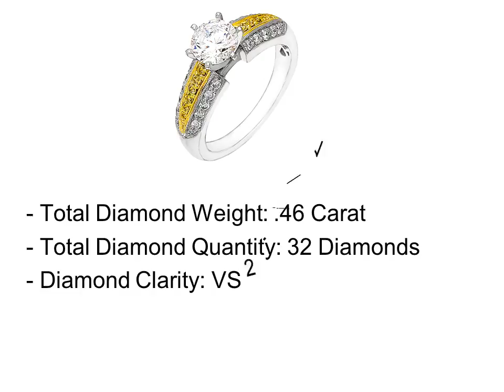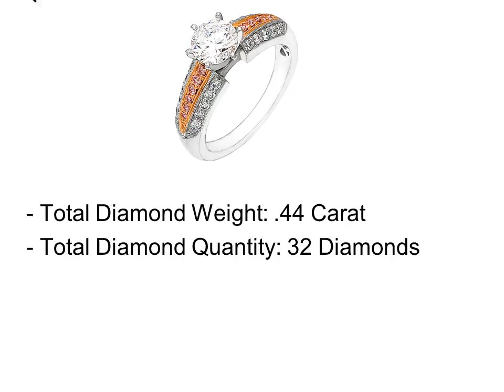Oval Engagement Rings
Top 5 Best Oval Engagement Rings

1. Oval Engagement Rings #1

2. Oval Engagement Rings #2

3. Oval Engagement Rings #3

4. Oval Engagement Rings #4

5. Oval Engagement Rings #5